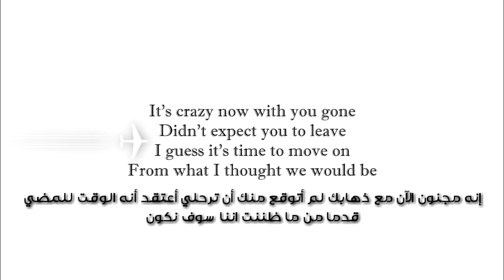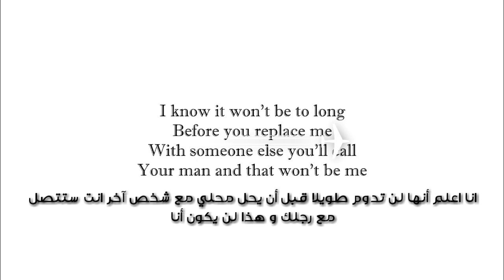Sik World - I Hate You I Love You (Remix) Lyrics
✽ Song : Sik World - I Hate You I Love You (Remix)

Hope you enjoy Sik World - I hate you I love you (Remix) Lyrics!
Sik World I hope you enjoy I really enjoy your videos and really hope you don't mind if I made this for others so they can learn the lyrics!!!
We didn’t last we could of fixed that shit
Told you i love you and i meant that shit
I think of our memories I can't forget that shit
I wanted a future with you and you just end that shit
And you were everything to me
How many tears can i shed
To show you that i'm empty without you,
Laying in my bed
They told me love hurts
And i know what they meant
Life sucks and just hasn't been the same since you left
And it hurts when thing don't planned out
Like you expect
Never thought the girl i love will become my ex
I lay in my bed
Stare at my phone and write out a text
And just before i hit send
I start to back out again
And now it's just me
With a message that will never get read
Thinking of how will i wanted to say
will never get said
You pushed us away
Now i can't push us out of my head
Didn’t give you my heart just to put it back in my chest
Thats real
It's crazy now with you gone
Didn't expect you to leave
I guess it's time to move on
From what i thought we will be
I know it won't be too long
Before you replace me
With someone else you'll cut
Your men and that won't be me
Damn
I just put a swallow down isnt it
When you know no matter what you do
You can't fix it and people change in my mistakes
And was thinking that they didn’t
And i was so fucking wrong to a straight-up girl
Ill admit it
You’re a thousand miles away
You'll never hear from me again
You made the choice to leave
So don’t sit here and pretend
Like you didn't do this to us
Why the fuck i let you in
If you were gonna leave what
We hadn’t a dip in the end
I always make the same mistake of making a commitment
To someone who’s never really committed
I learned that there the same when they say i'm different
They told me leave but i didn't listen
Knew it was going downhill when you said you needed distance
Went from needing distance to now we finished
Guess our time is ending, All the love is diminished
I guess it fine because i'll be great and all
From someone i love to someone i hate damn

0:00  ● 2:17

I make videos for entertainment and I love it :)💜💭

There are rights to print and I am not making a song or pictures if you are a wonderful
creator of the MM making the song o
r pictures and do not want to put it or use it to send me immediately and t
hank you for watching :)